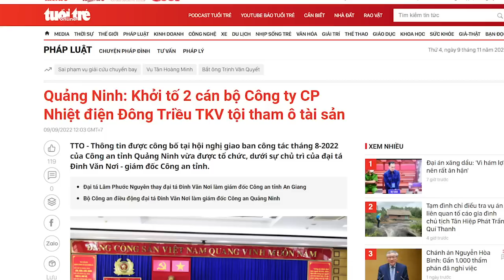Đinh Văn Nơi là “pháo tịt” hay có uẩn khuất gì từ vụ tóm người ở Quảng Ninh?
Ngân sách trống rỗng, tiền mất giá. Nguyên nhân do đâu?